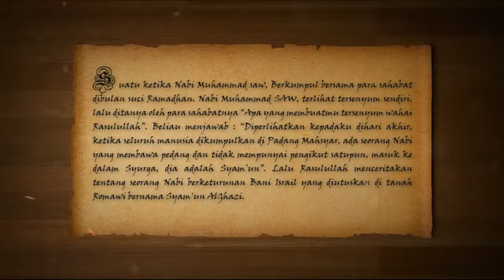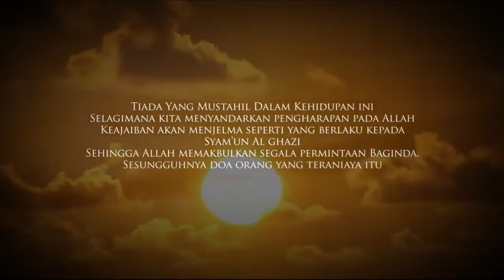Al Manna Samun Al Ghazi - The Story of the Prophet Sam Soon Alaihisalam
The song of the story of the Prophet Samson Alaihisalam
or in Islam the Prophet Samaun Al-Ghazi is sung into Indonesian
Al Manna Samun Al Ghazi  - The Story of the Prophet Sam Soon AS